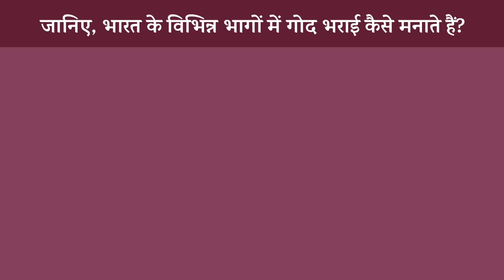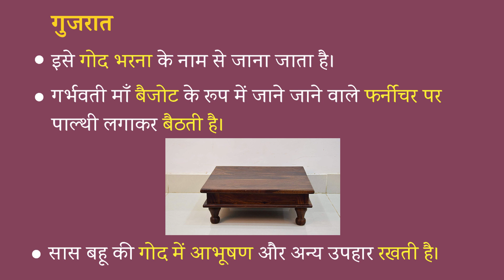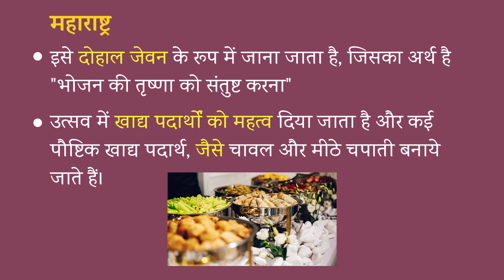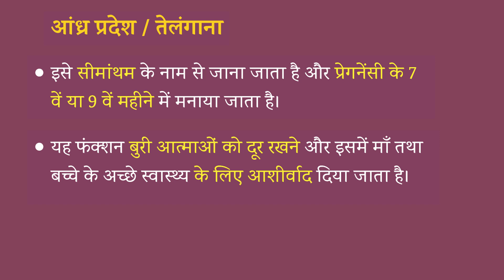भारत के विभिन्न भागों में गोद भराई कैसे होती है | God Bharai ki Rasm Ceremony | Baby Shower Ritual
गोद भराई की रस्म हमारे देश के सभी भागों में अलग-अलग तरह से मनाई जाती है। इस वीडियो में हम आपको बता रहे हैं, भारत के कुछ चुनिंदा राज्यों में गोदभराई की रस्म कैसे निभाई जाती है।

तो चलिए वीडियो देखते हैं और जानते हैं, हमारे देश के विभिन्न भागों में गोद भराई कैसे होती है। अगर आपको वीडियो से मदद मिले, तो लाइक, कमेंट और शेयर ज़रूर करें।

इन लिंक्स पर क्लिक करके डॉक्टर से जानें:
1. Pregnancy में बार-बार पेशाब आना कारण-उपाय
2. क्या प्रेगनेंसी में थायराइड, डिलीवरी के बाद ठीक हो जाएगा
3. Pregnancy me pasli me dard kyu hota hai
4. कैसे जाने डिलीवरी का समय-ड्यू डेट
5. प्रेगनेंसी में पहला अल्ट्रासाउंड कब-क्यों करवाना चाहिए
6. प्रेगनेंसी में ब्राउन डिस्चार्ज क्यों होता है
7. क्या प्रेगनेंसी में पैदल चलना सेफ है